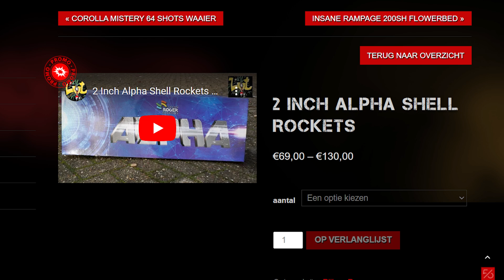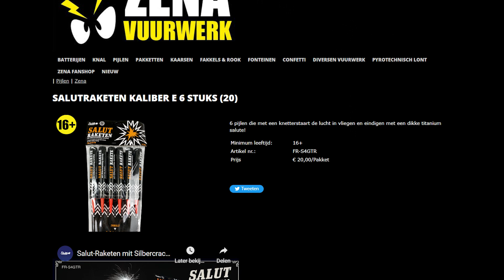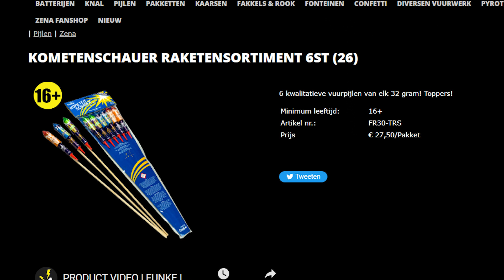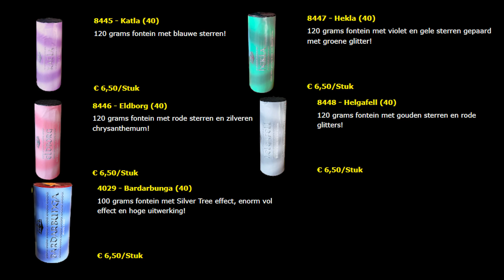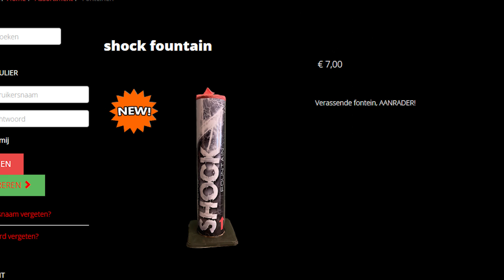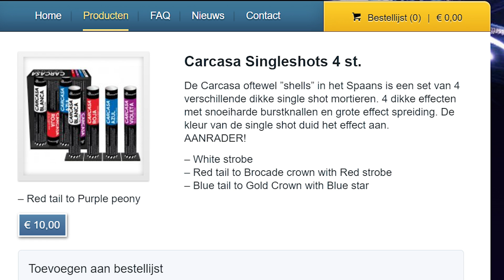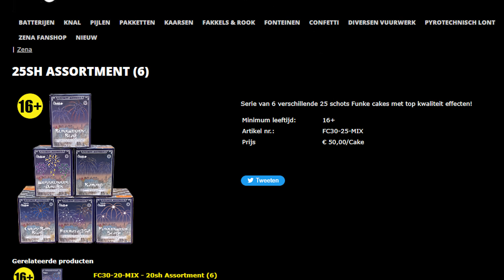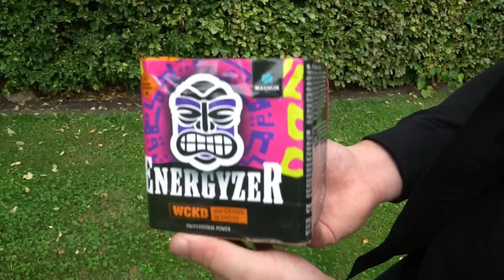HET BESTE VUURWERK UIT BELGIË!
In deze video laten wij jullie het beste vuurwerk uit België zien! Cakes, fonteinen en overig vuurwerk mag je mee nemen over de grens naar Nederland, knalvuurwerk en vuurpijlen zijn ILLEGAAL in Nederland! Heb jij goede producten uit België die je aan de kijkers wil meegeven? Laat het dan weten in de reacties! Wil je meer vuurwerk video's zien zoals deze?

0:00 Intro
0:49 Vuurpijlen
13:50 Fonteinen
20:22 Thunderkings
22:46 Knallers
25:32 Cakes
33:19 Overig vuurwerk